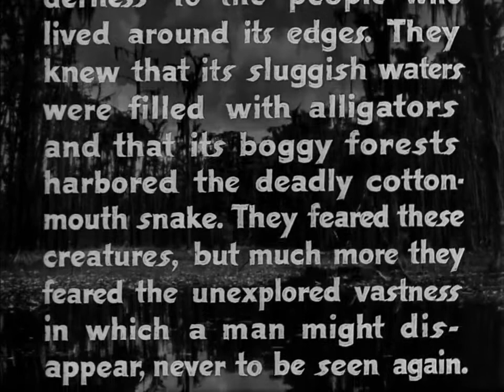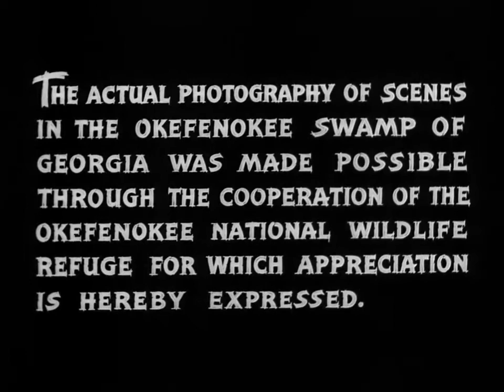Swamp Water 1941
Walter Brennan, Walter Huston, Anne Baxter